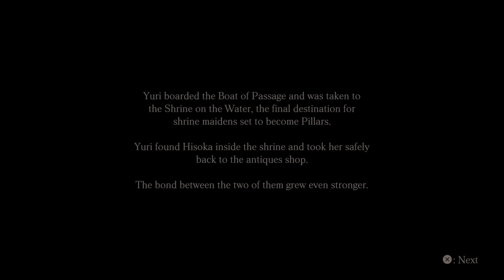Fatal Frame Maiden of Black Water on 6th Street Part 25